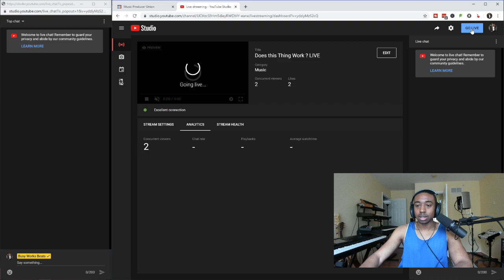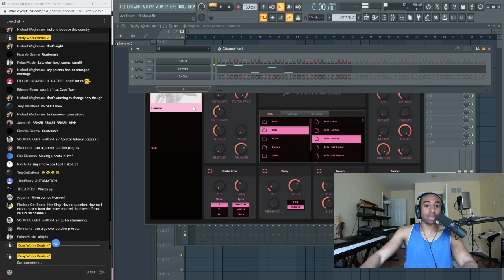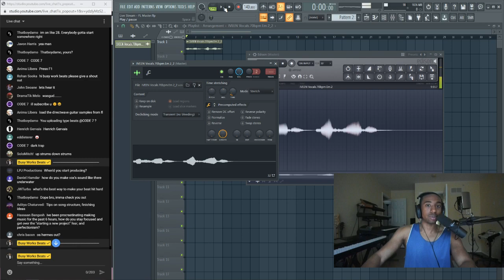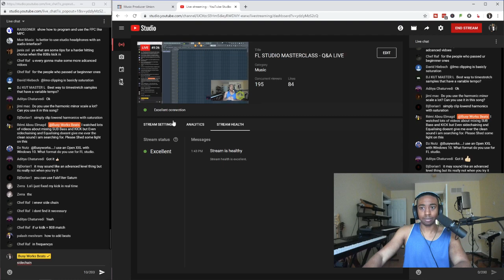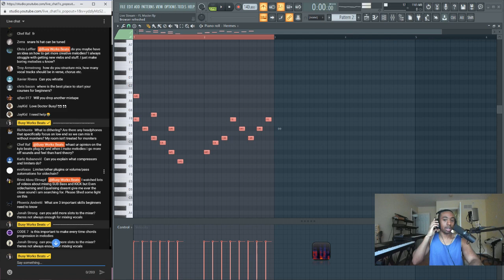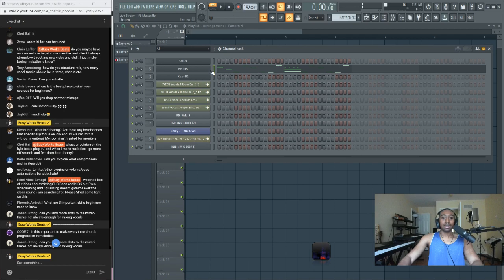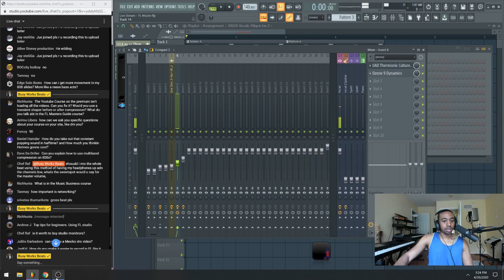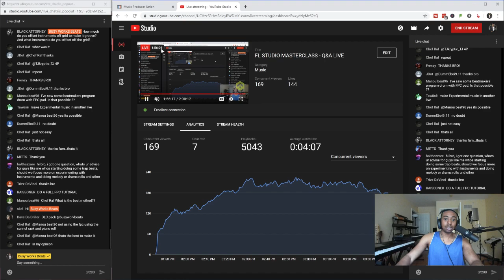FL STUDIO MASTERCLASS - Q&A LIVE